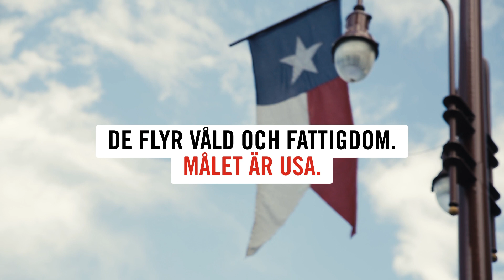Rädda Barnen Dokumentär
Lyssna på vår nya podd - Rädda Barnen Dokumentär

Våren 2018 spreds nyheten att barn separerats från sina föräldrar vid gränsen mellan USA och México. Men vilka är barnen, och vad flyr de ifrån?

Podden finns på Podcaster, Acast, Spotify och andra podd-appar.